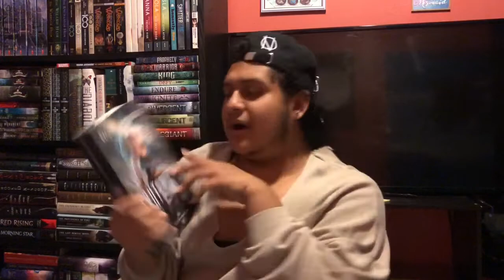My Return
Social Media’s

Goodreads-